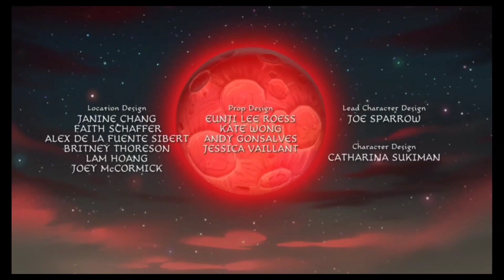That's no moon